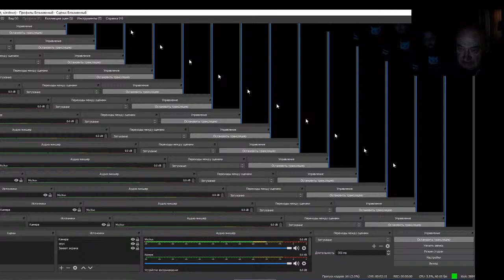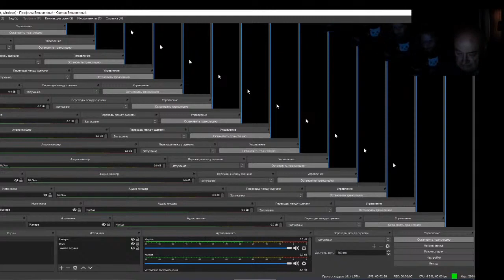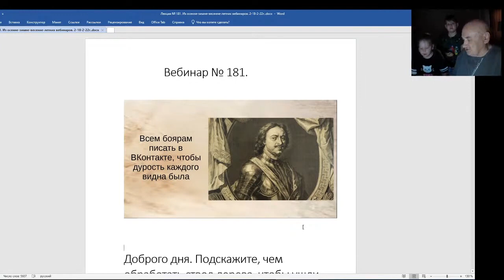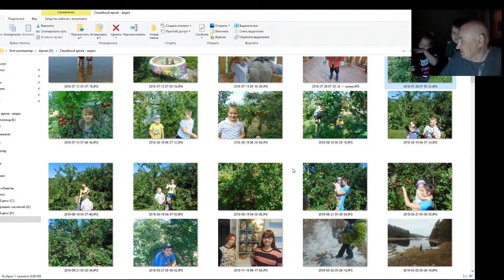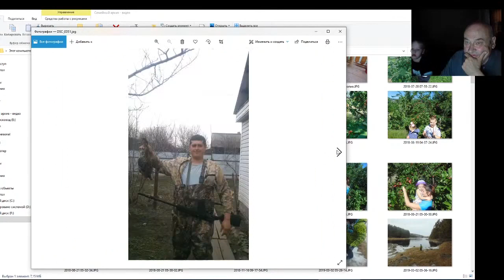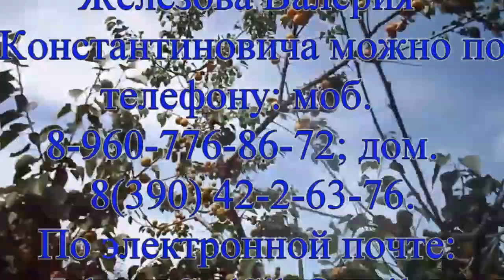Железов Валерий Вебинар 181 Вступление Внуки наше будущее